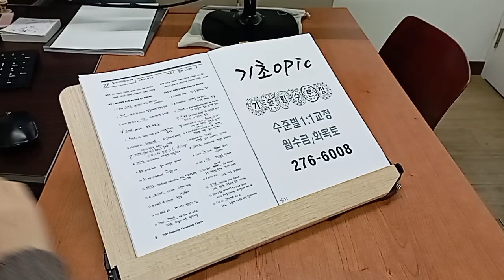전주오픽학원 대학생 직장인 승진대비 OPIC 취업준비 240313